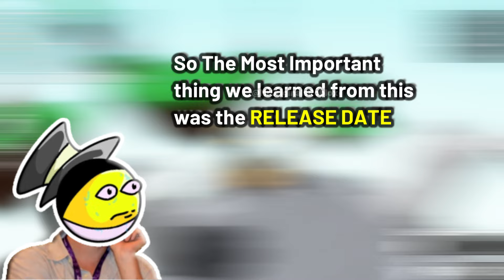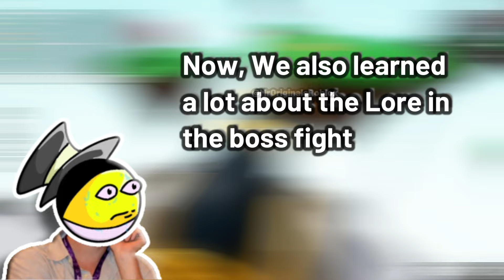THE SLAP BATTLES GUIDE BOSS FIGHT VIDEO EXPLAINED...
THE ROBLOX SLAP BATTLES GUIDE BOSS FIGHT EXPLAINED

My Thumbnail Artist: @bloogey7879